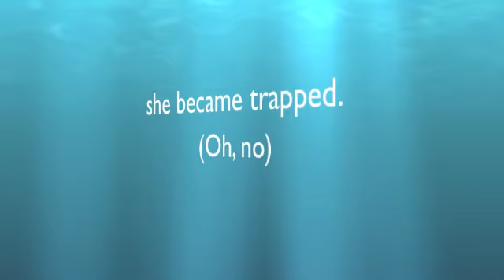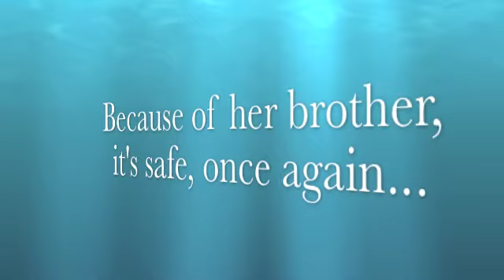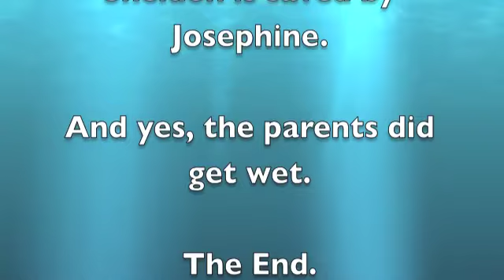Sprinkler fun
Josephine enjoys the sprinkler with her brother.